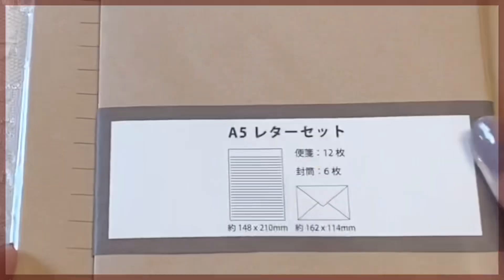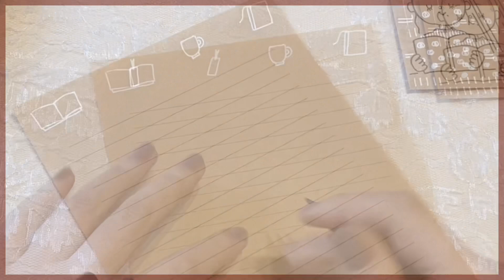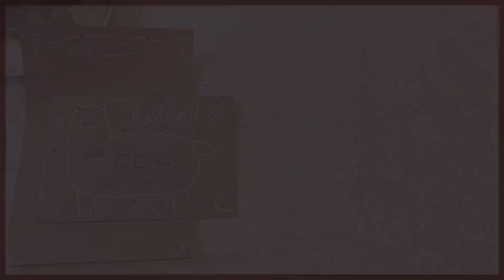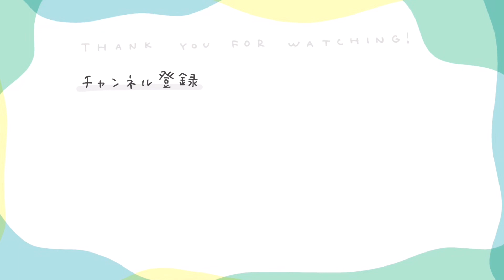【２色でかわいい！】封筒＆便箋 イラストアレンジしてみた【無地のレターセット】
こちらの本にもレターセットのアレンジ載ってます〜！
『ボールペン1本で、センスいいってほめられる！
　　　　ゆるっとかわいいイラストの描き方 』
　　　　📗 全国の書店にて好評発売中 📗
　この本にもいろんなものの描き方が載っております
　　ぜひともチェックしてみてくださいませ〜〜！

現役イラストレーターのしろくまななみんです。
今回は以前seriaで購入してきたきた
クラフト紙の無地のレターセットを
黒いペンと白いペンでイラストアレンジしてみました〜！

過去には封筒アレンジは出していたものの、
便箋アレンジは今回初かな！？

ぜひとも動画を見ながら一緒に書いてみてくださいね💫
皆様からの反応お待ちしております🐻✨

🐻しろくまななみん🎨 / 毎日何かしらのSNS更新中！

　- ファンマークは 「🐻🎨」ファンネームは「ななぐみ. 」です